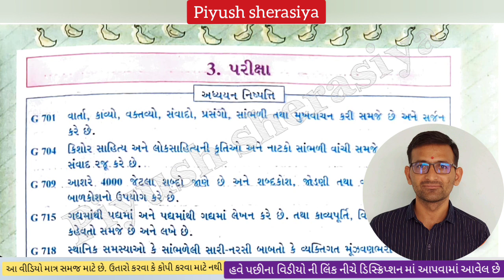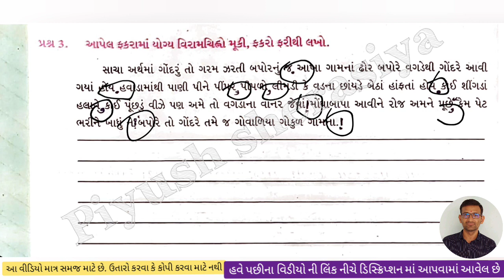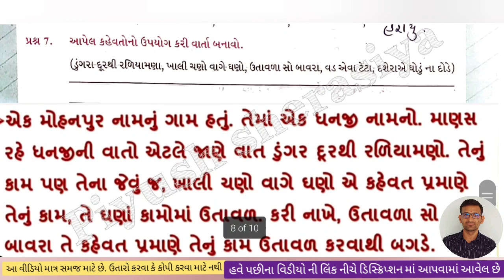dhoran 7 gujarati swadhyay pothi ch 3 | std 7 gujarati swadhyay pothi chapter 3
Piyush sherasiya,

Piyush sherasiya,
std 7 gujarati swa adhyaayan pothi,
std 7 gujarati swadhyay pothi chapter 3,
std 7 gujarati sem 3 ch 3 swadhyay pothi solution,
ગુજરતી ધોરણ 7,
Chalo yad kariye,
dhoran 7,
ધોરણ 7 ગુજરતી સ્વ અધ્યયન પોથી,
સ્વ અધ્યયન પોથી ધોરણ 7 ગુજરતી,
swadhyay pothi dhoran 7 gujarati path,
7 class gujarati chapter3,
std 7 gujarati,
ધોરણ 7ગુજરતી,